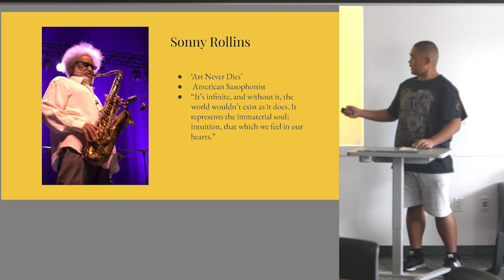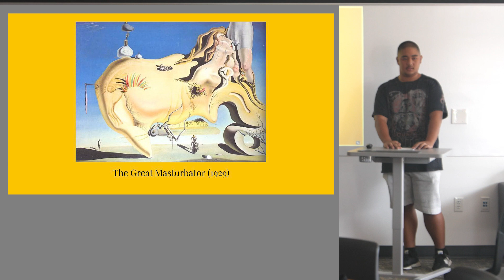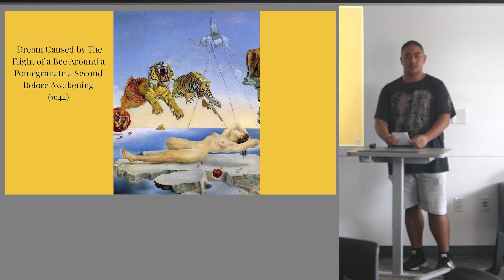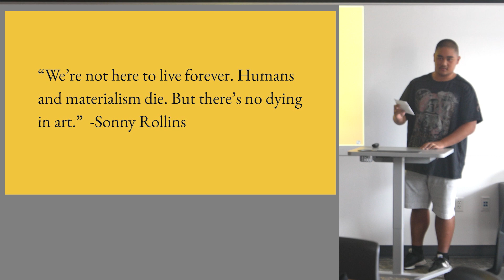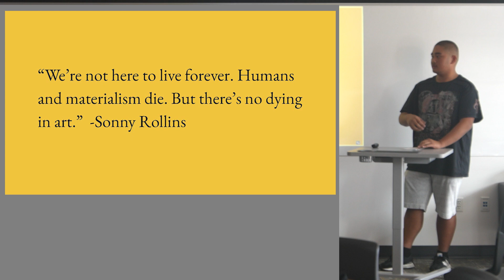23 24 p1 Why Art GavinD